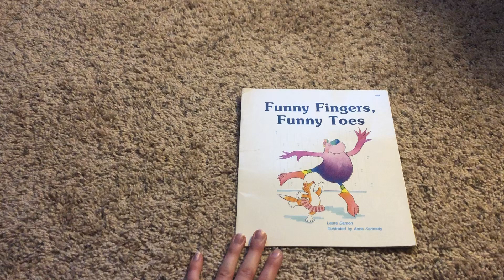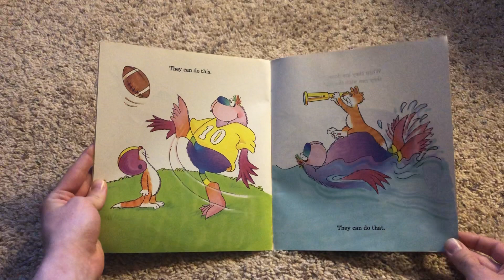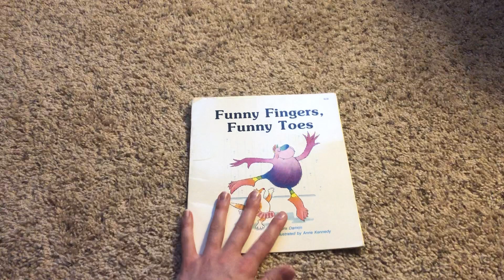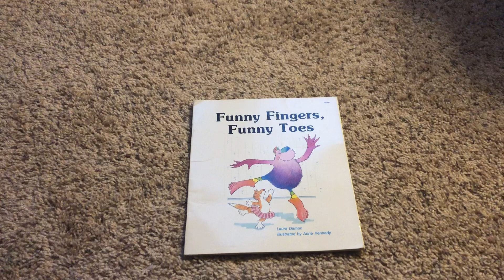#2- Funny Fingers, Funny Toes